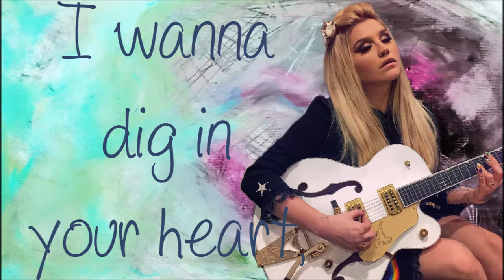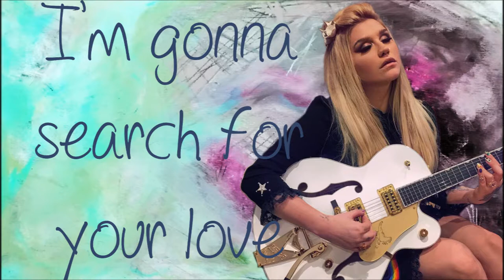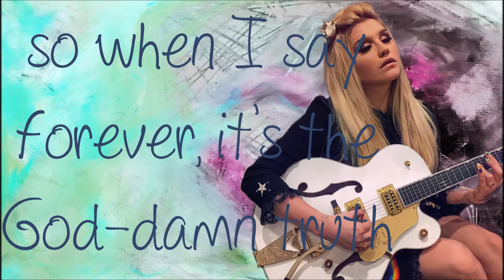Kesha - Finding You (lyrics on screen)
Song: Finding You
Artist: Kesha
Album: Rainbow
Release date: August 11, 2017

Font(s) used: Drawing With Markers